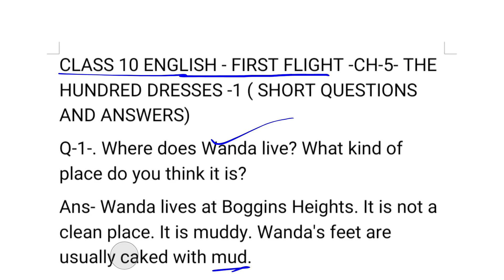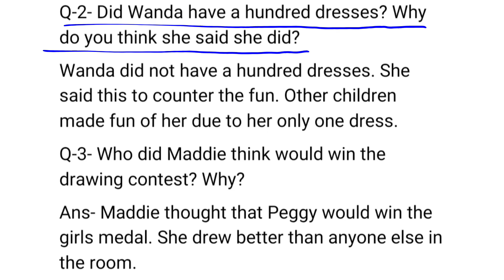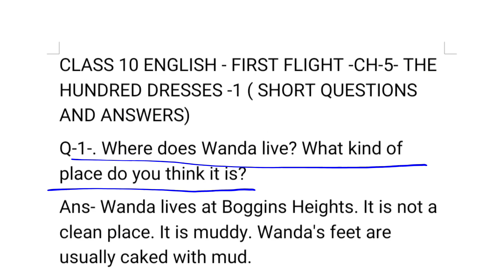Hundred dresses.where does Wanda live.Did Wanda have 100 dresses.who did Maddie think would win.10th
JAC board class 10 ENGLISH First Flight chapter 5 The Hundred Dresses 1. Q- Where does Wanda live? What kind of place do you think it is? Q- Did Wanda have a hundred dresses? Why do you think she said so? Q- Who did Maddie think would win the drawing contest? Why? solution.